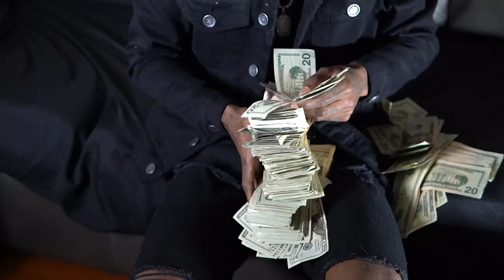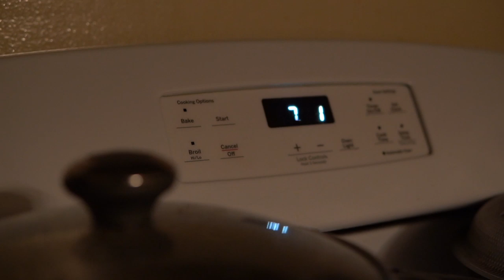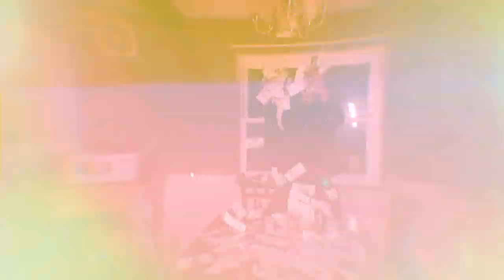Larry Smith - "Finesse The Streets" A Visual by Al